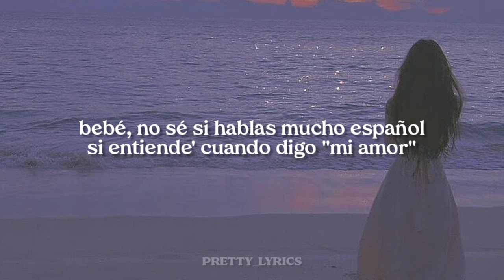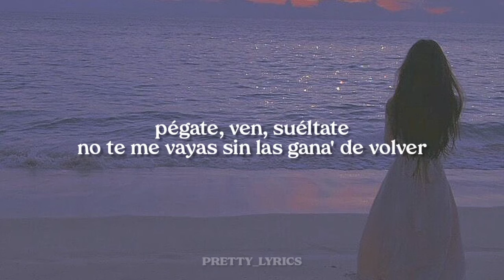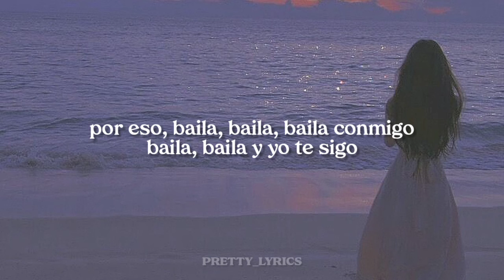baila conmigo // selena gomez, rauw alejandro // lyrics